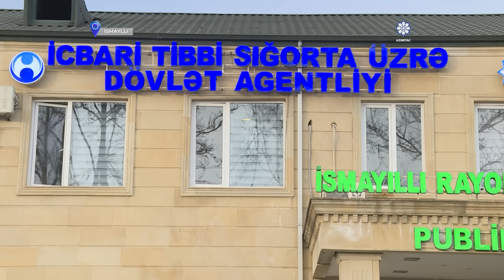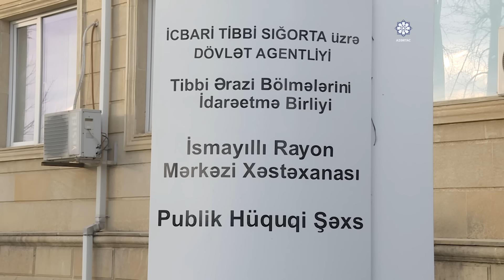İsmayıllıda qadın qeysəriyyə əməliyyatından sonra öldü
İsmayıllıda qadın qeysəriyyə əməliyyatından sonra ölüb. Belə ki, Qubaxəlilli kənd sakini Əhmədova Ülviyyə Hacı qızı 23 dekabr saat 10:20-də İsmayıllı Rayon Mərkəzi Xəstəxanasında qeysəriyyə əməliyyatı keçirib. Xəstənin əməliyyatdan sonra vəziyyəti qənaətbəxş olsa da dekabrın 24-ü səhər saatlarında ölüm faktı qeydə alınıb.